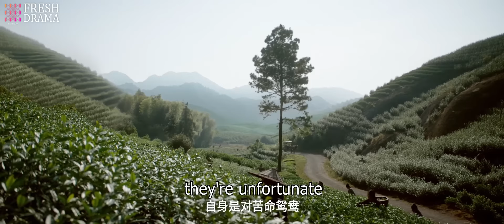Love of My Life EP15 | zhaolusi wulei 💑Reserved General x Abandoned Young Lady redeems each other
One day, a talented and powerful general named Ling Bu Yi comes to the town – and falls in love with her at first sight. He resolves to marry her, even though it will cause him no end of problems if he decides to pursue this union. She also warns him that she doesn’t trust him, and that her stubborn personality might not be suitable for the wife of a general. But Ling Bu Yi also has deep secrets, and there are facts about his true identity that even he does not know. Slowly, they begin to trust one another a little more – and start to investigate the truth about Ling Bu Yi’s early childhood, family, and real identity…

Episodes: 56

Genres: Historical, Mystery, Romance

Subtitles: English [CC]

Audio languages: Chinese